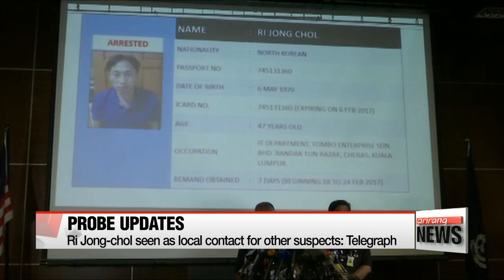Malaysian authorities denounce N. Korean ambassador's remarks as false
말레이 외교부, 북 주장에 "망상과 거짓" 비난... 리정철은 "현지 접선책"
Malaysia's foreign ministry has slammed comments made by the North Korean ambassador,... calling them false. as tension bubbles between the two countries.
And as the probe into Kim Jong-nam's death rumbles on, there are some new developments.
It appears the North Korean man detained in Kuala Lumpur may have been the contact point for four other North Korean suspects who are already back in Pyongyang.
Oh Jung-hee has the story.
The Malaysian foreign ministry issued a statement on Monday... saying that the remarks made by North Korea's ambassador to Malaysia, Kang Chol, earlier in the day are false and deluded.
At a press conference after he was summoned to the Malaysian foreign ministry, Kang claimed that the Malaysian police's probe into the death of the North Korean leader's half brother Kim Jong-nam... could no longer be trusted.
He claimed that there must be some other power behind the probe... and called for a joint investigation by Malaysian and North Korean authorities.
In response, the Malaysian foreign ministry denounced the remarks, saying they tarnish Malaysia's reputation,... and criticized North Korea's diplomatic behavior.
Malaysian authorities also said that they had told Kang... the local police investigation is being conducted in accordance with Malaysian law.
The Malaysian Prime Minister Najib Razak had said earlier... that the police investigation is objective... and that he has complete trust in it.

Meanwhile, Ri Jong-chol, a North Korean man detained by Malaysian police after the death of Kim Jong-nam, is being regarded by authorities as the local contact for the four other North Korean suspects who fled Malaysia on the day of Kim's death.
Quoting an unnamed Malaysian security source,... the British daily Telegraph reported on Monday that Ri arranged the logistics for the killing,... including booking hotels, taxis and setting meeting points.
With his doctorate in chemistry,... he is also seen to have helped in making the toxic substance that killed Kim Jong-nam.

The two female suspects arrested for the crime have told local police... that they thought their actions were for a prank on a TV show.
The Indonesian suspect Siti Aisyah said... a Japanese and Malay speaking man recruited her... and told her that... as part of the prank... she needed to touch a rich man's cheeks, poke him and put sauce on his face.
She said she didn't think there was anything suspicious about it... and received roughly 75 U.S. dollars in return.
The other suspect, Doan Thi Huong from Vietnam, is known to have told the police a similar story... and said she was offered 100 dollars for the task.

3.Title: Court hears independent counsel's arrest warrant request for Woo Byung-woo
201066
우병우 전 민정수석 구속여부 이르면 오늘 밤 결정
The Seoul Central District Court is hearing the independent counsel team's request to arrest Woo Byung-woo, the former senior presidential secretary for civil affairs, ... on charges of abuse of authority, dereliction of duty and perjury.
The team filed the request on Sunday.
Mr. Woo is accused of helping or allowing President Park Geun-hye's confidante Choi Soon-sil to interfere in state affairs,... using his influence to dismiss a former presidential inspector... and demoting five senior culture ministry officials who attempted to block Choi's activities.
However, he has repeatedly denied the charges and his connections with Choi.
The court is expected to deliver its decision later tonight or early Wednesday morning.